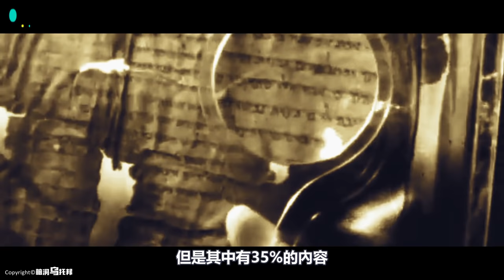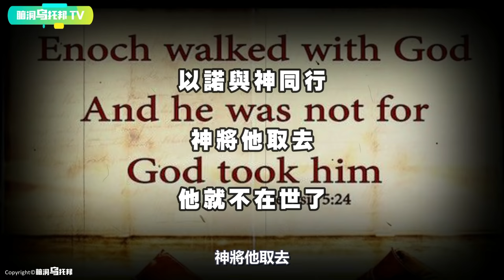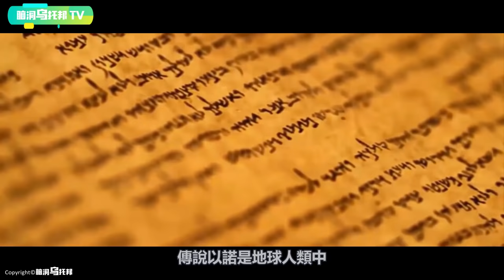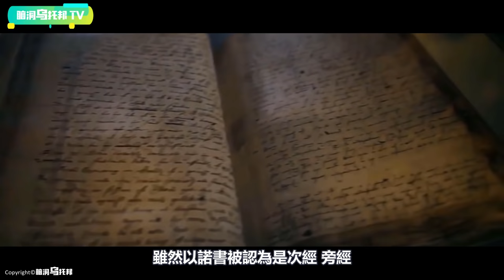一本失落的古書，揭開人類文明的真正起源，地球上沉睡的巨人和墮落天使 [腦洞烏托邦 | 小烏 | Xiaowu]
【小烏說案】知名美食網紅被脅迫拍視頻 ?? 與一年前失蹤女孩巧合撞臉 影片中暗藏的求救信號是真是假?? Kate Yup

多位著名預言家警示: 2021年初全球將迎來更大劫難? ! 神秘的吠陀占星術究竟是否可信？印度神童預言

禁播10年, 上千萬觀眾被嚇出後遺症！史上最具爭議靈異節目，究竟講了什麼內容?

被禁播20年 英國皇室不願公之於眾的真相 那場世紀婚禮背後的真實故事

慾望與毀滅，禁不了的禁書【金瓶梅】，你真的讀懂了嗎？深度解讀“第一奇書”背後的真實故事

中國古代第一邪書，卻蘊含着可怕的政治智慧，吊打當今社會99%的人！解密邪惡智慧寶典：羅織經

【小烏說案】女大學生酒會後離奇失蹤！警方在電腦中發現關鍵瀏覽記錄，震驚韓國的李允熙失蹤案

【感動】加州一位60歲老人和11歲少女的奇怪婚禮 他們背後的真實故事

澳洲美女主播被某網暗黑組織擄走？詭異影片背後隱藏着什麼秘密？Ash Vlogs事件始末（上）

【小烏說案】細思極恐！姐弟倆失蹤後，母親立刻再婚，畸形信仰究竟可以讓人多麼瘋狂？

用攝像機拍下了外星人的樣貌？！號稱史上可信度最高的外星人接觸事件，非凡的斯坦.羅曼尼克

一場嘗試把猩猩培養成人類的實驗，最終卻被迫叫停，究竟出現了怎樣令人震驚的結果？現實中的猩球崛起

【懸疑案】日本7年未結懸案 電台靈異事件 高速路上的意外是天災還是人禍？

600年屹立不倒的紫禁城背後，究竟有何不為人知的風水秘密？古代帝王學的巔峰之作！

歡迎點贊，評論和轉發 💗 💗 💗